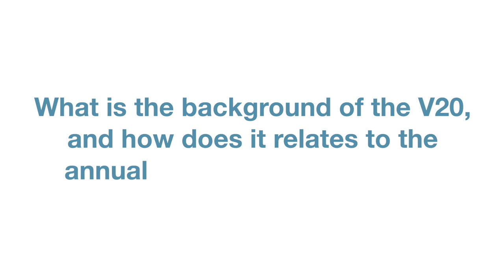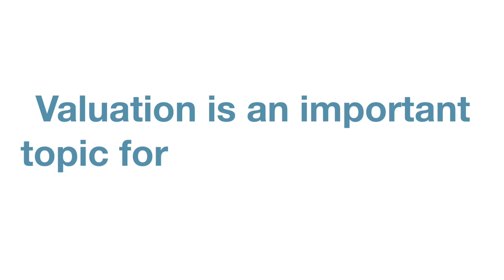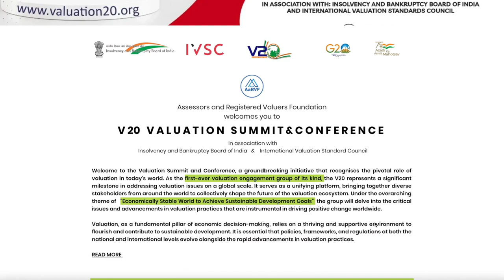Trailer iibv & AARVF v20 summit conference V20 1080p